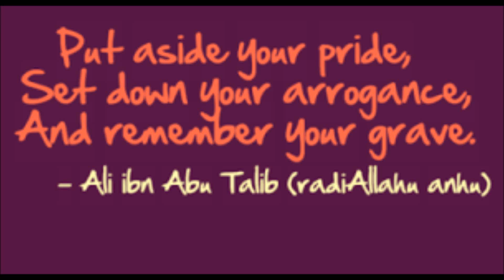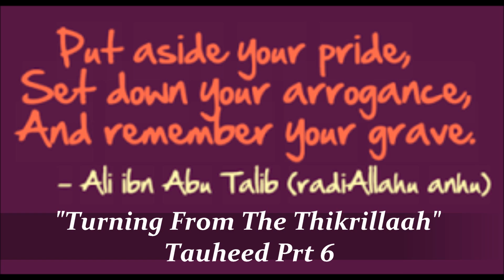"Turning From The Thikrillaah: Tauheed" Tauheed prt 6 Abu Amaanee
Brief discussion about the warnings of having arrogance towards the Thikrillaah(Qur'aan/Sunnah) and the Fitnahs that come w/ it.